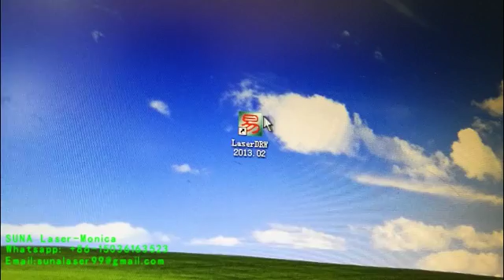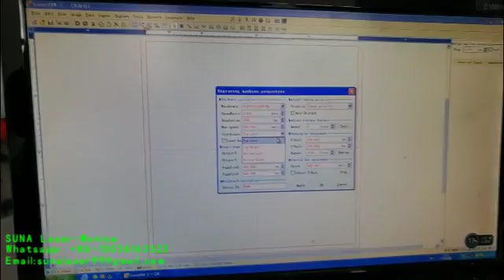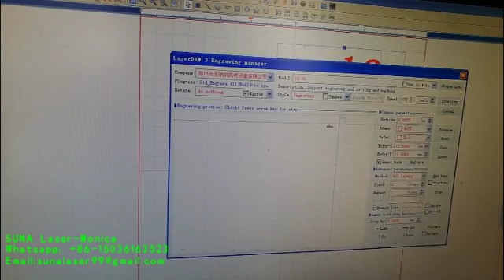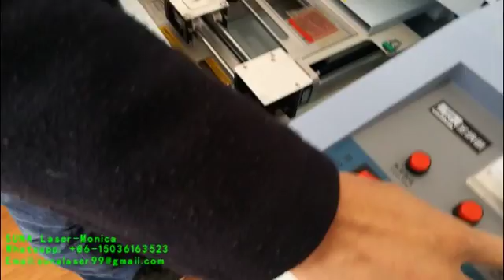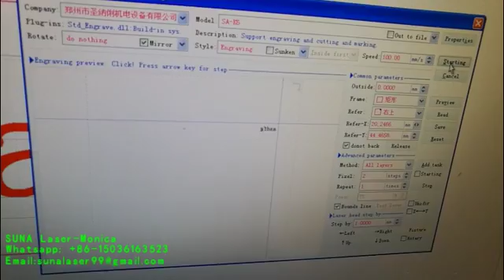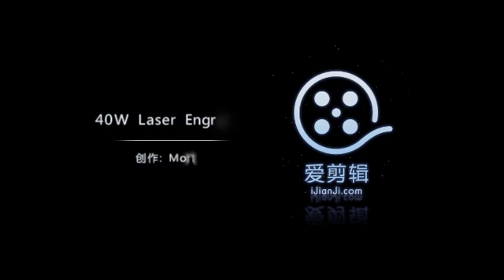SUNA Laser-How to install a Chinese 40W laser engraver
How to install a Chinese 40W laser stamp machine
SUNA Co2 laser engraving suitable for various non-metal material, such as Acrylic, Leather,Wood, Glass, Paper, Dual-color plate, Bamboo, Ceramic, Rubber etc.
For more than 10 years, we only focus on producing mini laser engraving machine,such as 3040,4060. Matched laser tube, power supply, mechanical structure make our machine more precision and stability.
For any more details,please contact Monica
Skype:monica21251